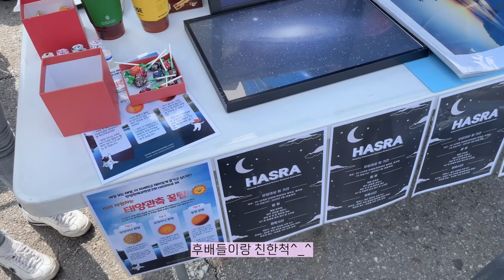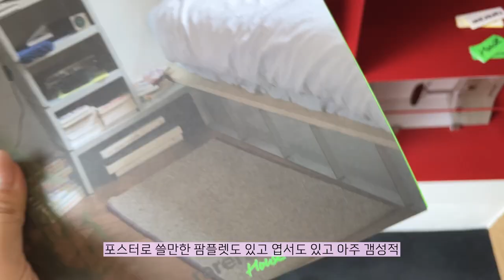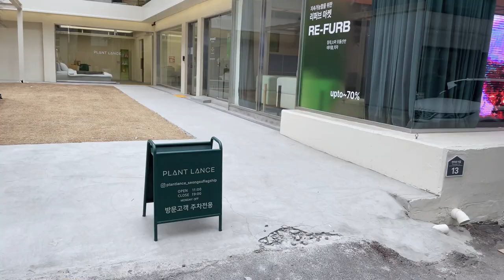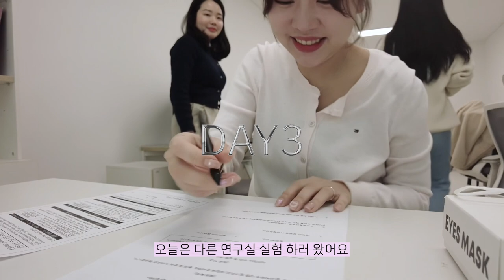[대학원생𝐕𝐥𝐨𝐠]대학원생의 고난이 느껴지는 브이로그..논문,실험,카공 그리고 연구실 | 한양대, 한양대 대학원, 실내건축디자인과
0:00 day1
4:50 day2
7:44 day3
14:21 day4